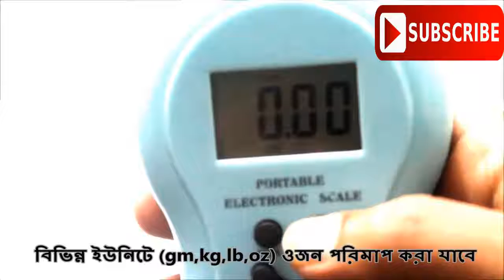How to use a Hanging Weight scale - kitchen weighing scale reviews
How to use a Hanging Weight scale